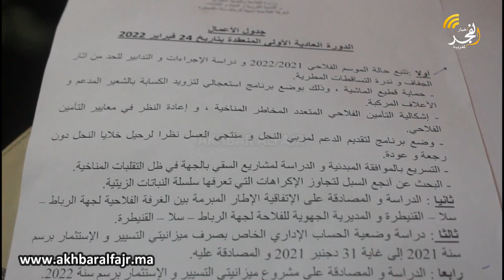الغرفة الفلاحية لجهة الرباط سلا القنيطرة تعقد دورتها العادية الأولى(فبراير 2022)بمقر مدينة القنيطرة